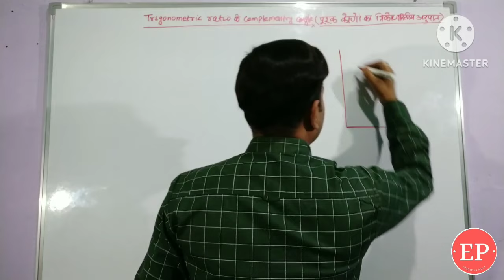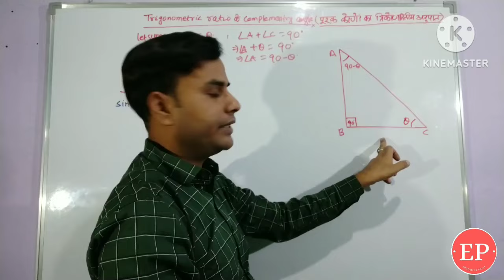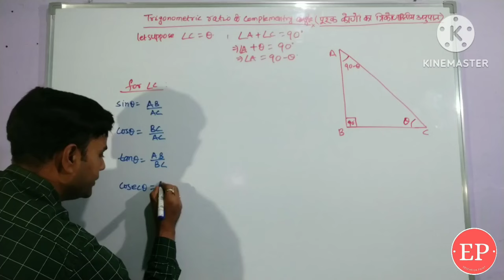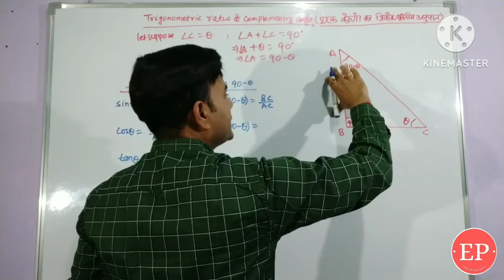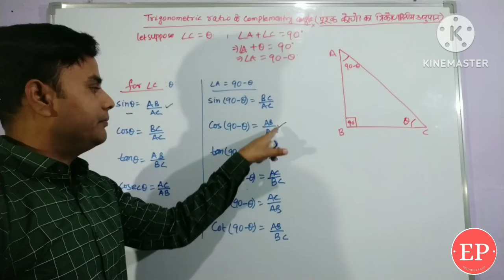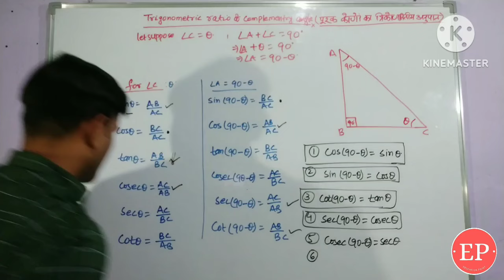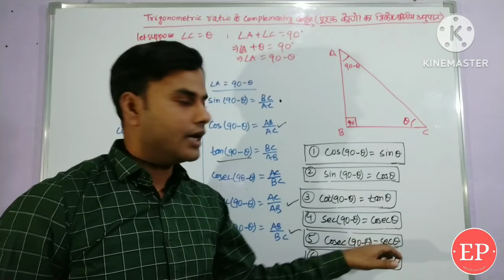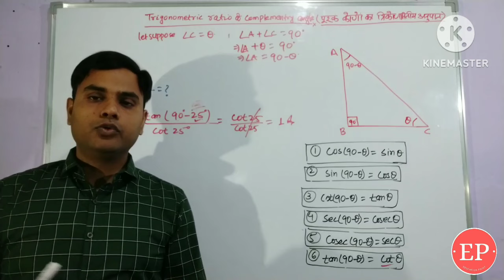Trigonometric ratio of complementary angles Trigonometry | Class 10 NCERT math | Education Point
Trigonometric ratio of complementary angles Trigonometry (part-3) | Class 10 NCERT math | Education Point | Introduction to trigonometry | Trigonometric tricks | Formula class 10 board | Trigonometric ratio of specific angles | Education Point by Shashi Bhushan |  Education point | Railway NTPC | SSC | CBSE 10 board trigonometry | Purak kono ka trikonmitiye anupaat | trigonometry class 10 NCERT | chapter 8